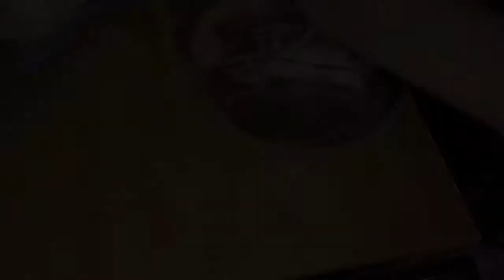Restoring My Pampered Chef Stainless Steel Skillet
Demonstrating how to use “Bar Keeper’s Friend” to bring back the shine on stainless steel pots and pans.